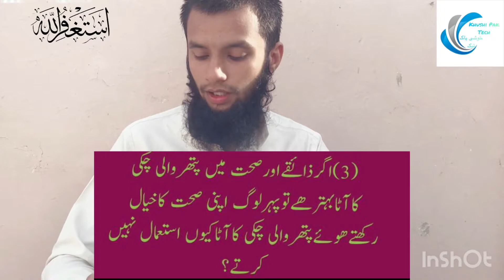Pather Vs China Chakki Ma Sa Konsi Bahtar Ha || Ka Atta Bahter Ha || Ma Mahnat Kam Ha Konsi lagai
Pather Vs China Chakki Ma Sa Konsi Bahtar Ha || Ka Atta Bahter Ha || Ma Mahnat Kam Ha Konsi lagai , Khushi atta Chakki , Khushi Pak Tech , mini flour mill , آٹا چکی , Best for flour, آٹے کے لیے بہتر چکی۔